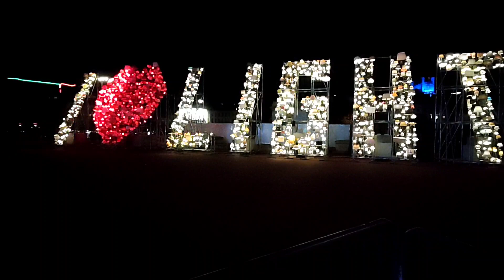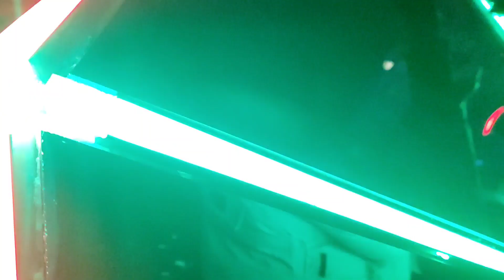fête des lumières Lyon 2022